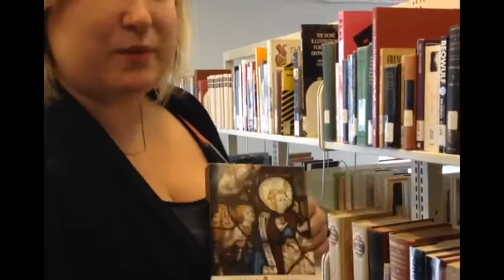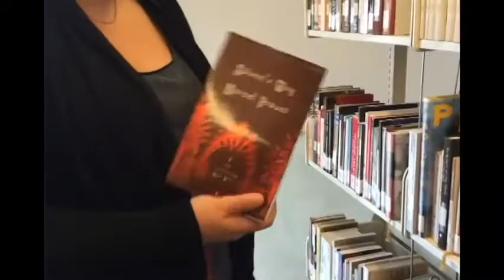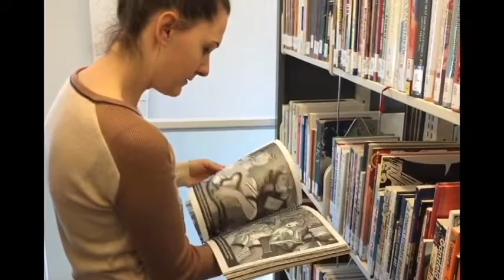ASMR Librarians Whisper Soft Talking Reading Page Flipping